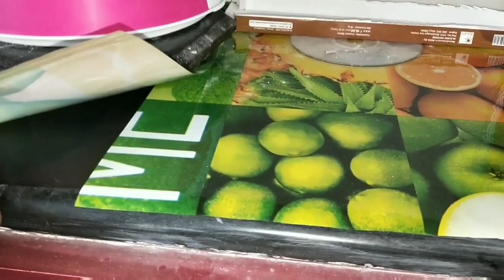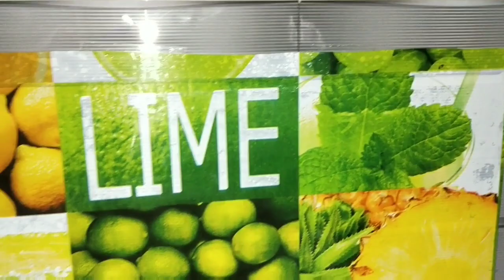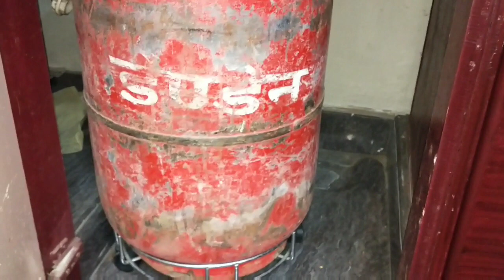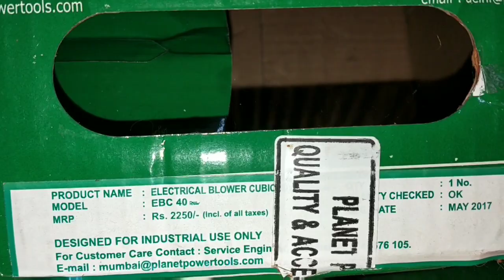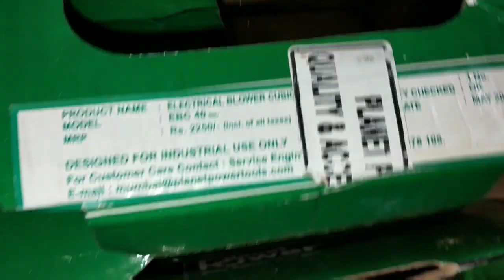Kitchen Tour&Organization/Indian Kitchen Tour Tamil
Home Tour;
https;//youtu.be/cKwDw3ELDzk